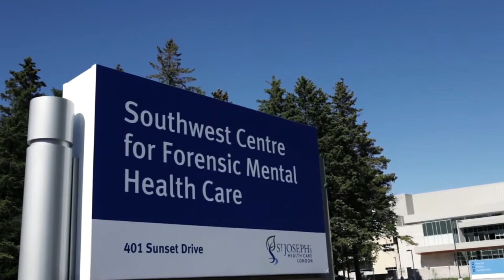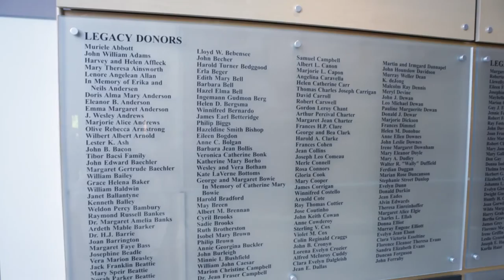An Introduction to St. Joseph's Hospital